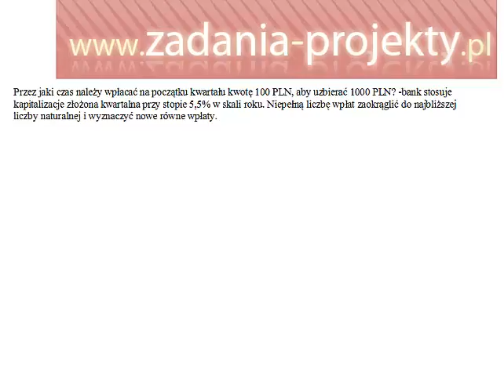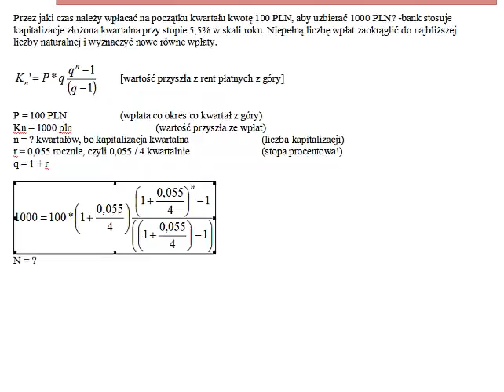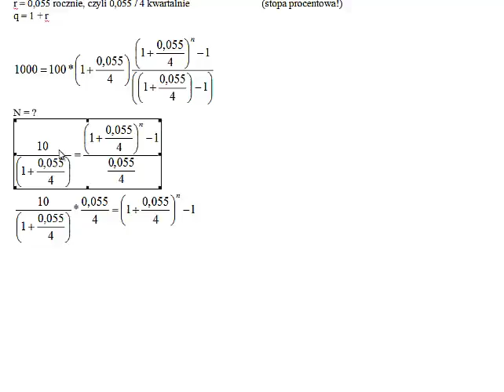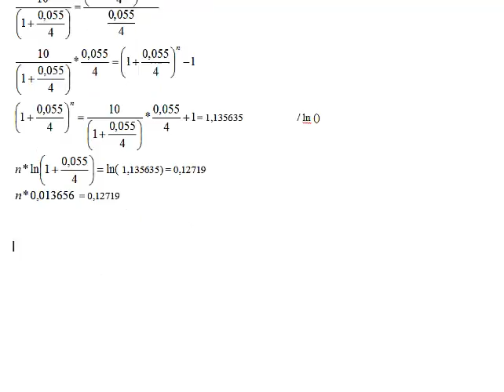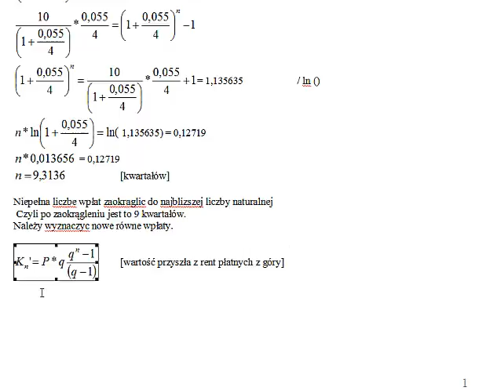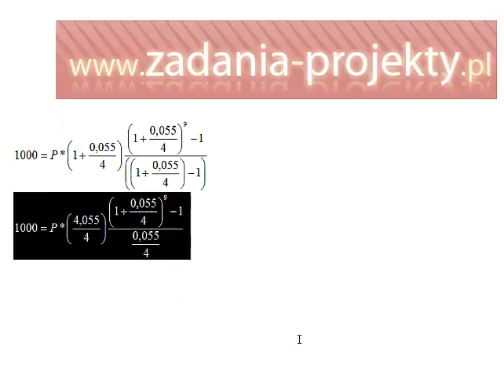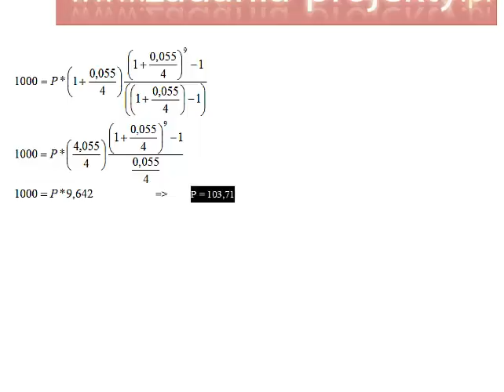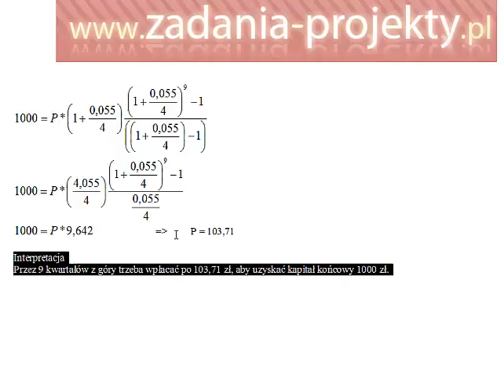Stałe płatności (renty) - ustalanie czasu - wpłaty kwartalne kapitalizacja kwartalna przykład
Przez jaki czas należy wpłacać na początku kwartału kwotę 100 PLN, aby uzbierać 1000 PLN? -bank stosuje kapitalizacje złożona kwartalna przy stopie 5,5% w skali roku. Niepełną liczbę wpłat zaokrąglić do najbliższej liczby naturalnej i wyznaczyć nowe równe wpłaty.